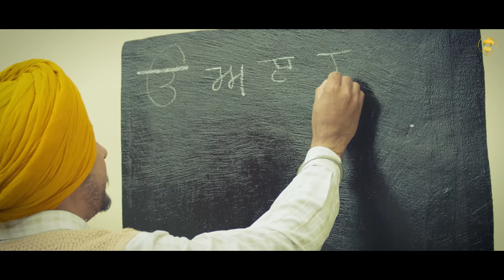Sarkari Mehakma (FULL HD) | Jaskaran Grewal ft. Gurlej Akhtar | Music Empire | Jaggi Sanghera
Sarkari Mehakma ( Full HD) Teaser Jaskaran Grewal & Gurlej Akhtar | Jaggi Sanghera |Music Empire| New Punjabi Songs 2019 | Latest Punjabi songs 2019 | Sardar Ji Music (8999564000)

SARDAR JI MUSIC Presenting "Jaskaran Grewal ft. Gurlej Akhtar" Latests Punjabi Song Sarkari Mehakma

The Music of now punjabi song is given by Music Empire while
 lyrics are panned by Jaggi Sanghera

Singer - Jaskaran Grewal & Gurlej Akhtar
Lyrics - Jaggi Sanghera
A Film by - Gagan Dhammu
Label - Sardar Ji Music (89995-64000)
Project - Deep K Sidhu , Maan Brothers  😍😍
Producer- Deep K Sidhu
Editor / Dop - Regan Dadu
Staring - Jaskaran Grewal, Aakansha Sareen , Alisha , Manpreet Gill , Jonty Bains , Jassi jwanda , Sammi Maan , Lavi Dhaliwal , Jiwan Singh , Darshan Singh
Spacail Thanks - Hardeep Sidhu , Sandhu Kuldeep